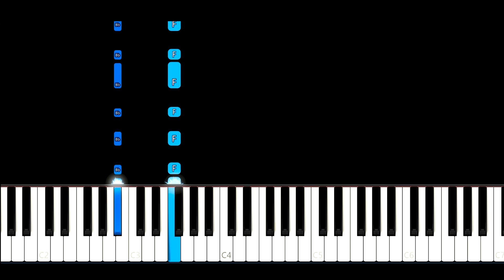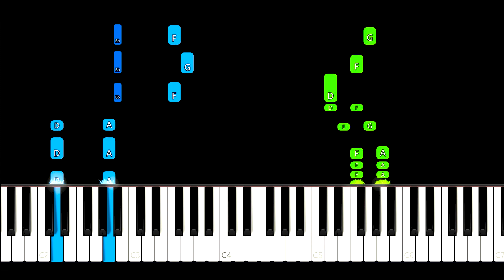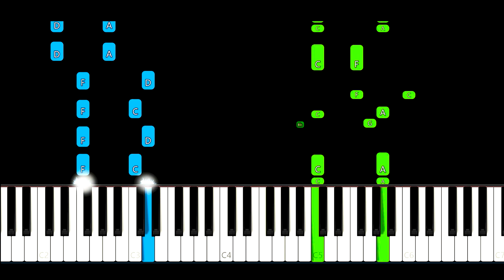Shania Twain - Man! I Feel Like A Woman Piano Tutorial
Shania Twain - Man! I Feel Like A Woman Piano Cover

Learn how to play Man! I Feel Like A Woman by Shania Twain on piano with this Synthesia piano tutorial! Please enjoy!*

This piano arrangement of Shania Twain (Man! I Feel Like A Woman) is fantastic to play! You can learn it with our  Synthesia Video